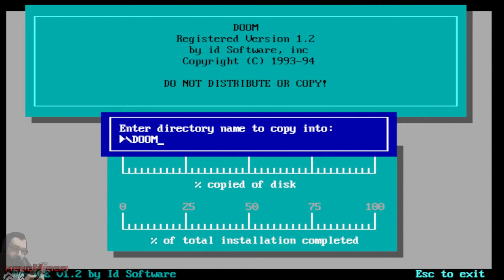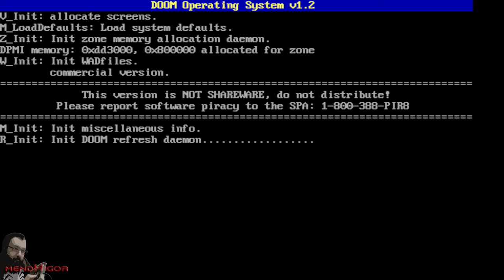Instalando DOOM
Minha terapia ai, ficar instalando DOOM no DOSBOX.
O gameplay é do mendHigor's DOSDOOM (mais um mod)
Seja membro deste canal e ganhe benefícios: